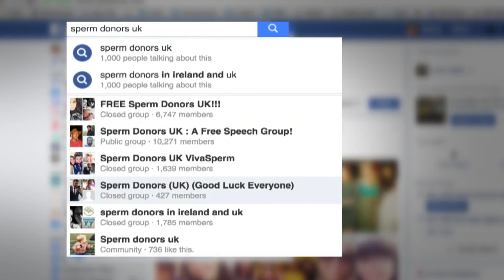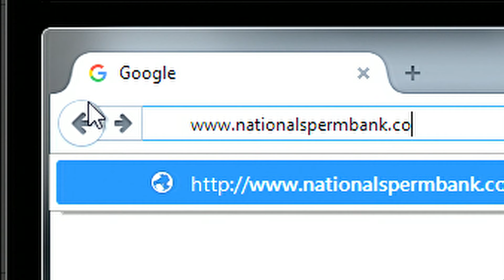ITV Central 1 The Donors Nov2016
ITV News Central's short film about 2 of Midland Fertility's donors - Emlyn and Jessica - and the joy they have brought to people who have a family following IVF treatment with donor sperm and eggs